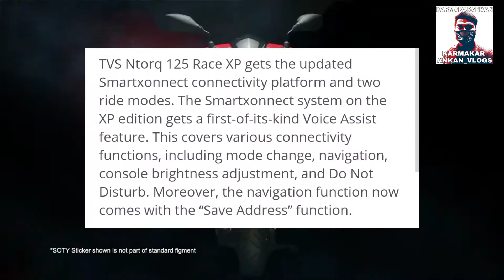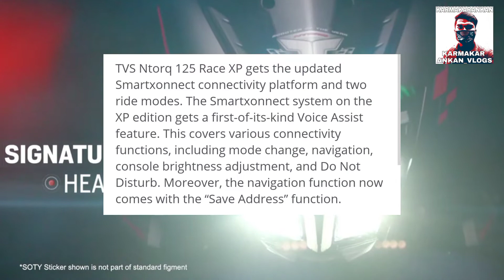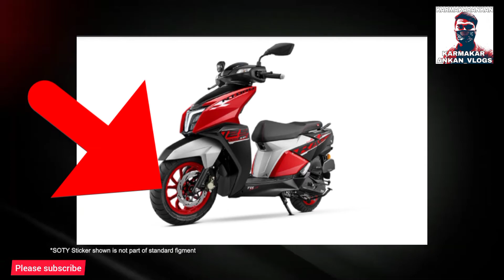TVS NTORQ 125 RACE XP DETAILED INFORMATION | NTORQ XP LAUNCH DATE